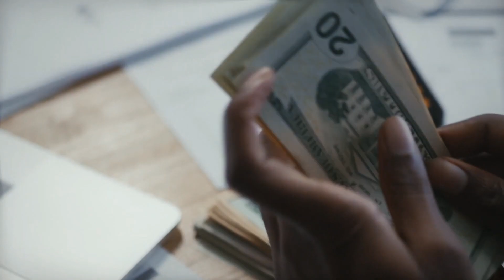இந்தியாவின் மிகவும் ஏழ்மையான ஐந்து மாநிலங்கள் | Five poorest states of India | Nammayoutubechanne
இந்தியாவின் மிகவும் ஏழ்மையான ஐந்து மாநிலங்கள் | Five poorest states of India | Tamil | Nammayoutubechannel

Nammayoutubechannel
🔥💥 👉 ‎Open this link to join Our WhatsApp Group Share your YouTube channel link get subscribers and watch hours(Tamil YouTubers)